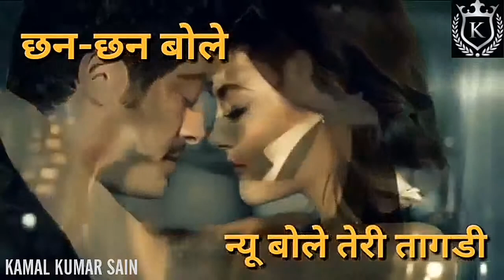"Haryanvi whatsapp status||Tagdi" KAMAL KUMAR SAIN"